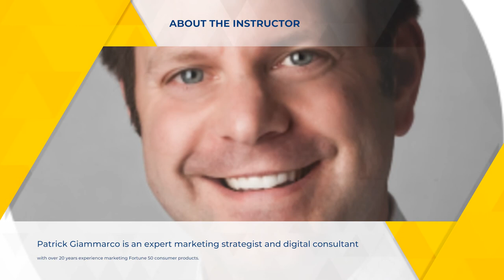Family Business Center Inbound Marketing Certificate Program Promo Video 04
The University of Toledo is gearing up for our next certificate program. Join us while we learn the ins and outs of marketing our family business.